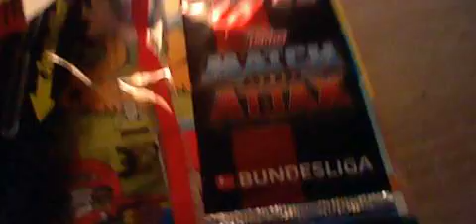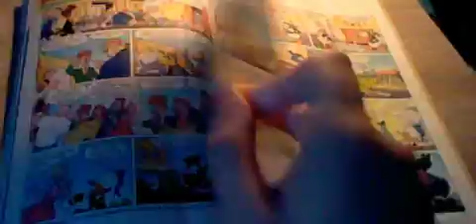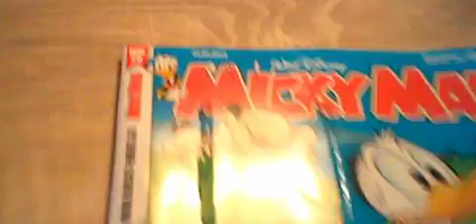Micky Maus Magazin Nr 20 2019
in diesem video zeige ich das Micky Maus Magazin Nr 20 viel spaß